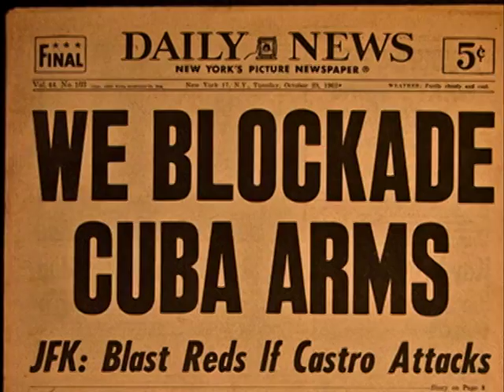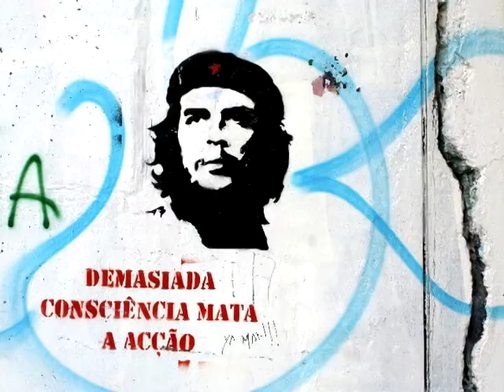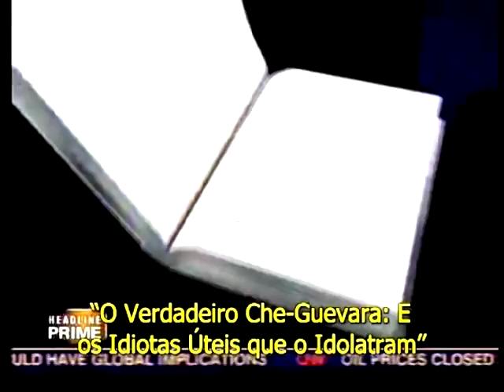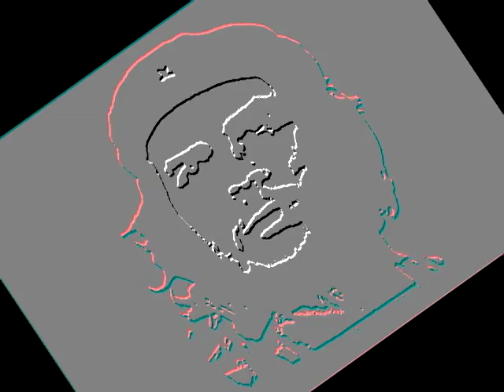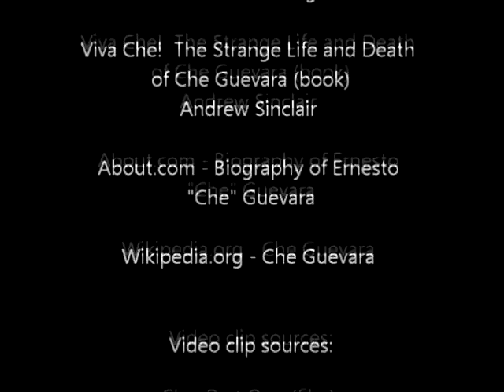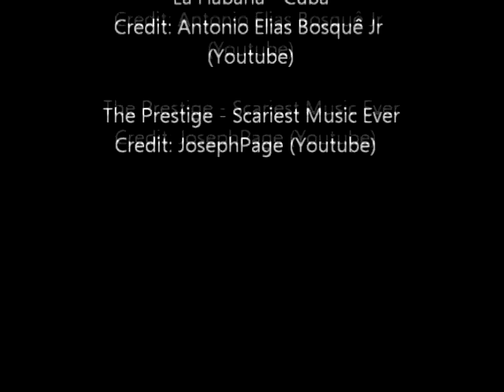Che Guevara, Hero or Villain? - a documentary by Trevor Leong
You may have seen his image on T-shirts.  He is Cuba's national hero.  His actions changed the world forever.  Che Guevara -  revolutionary, countercultural symbol, pop culture icon.  Some call him a freedom fighter, while others denounce him as a terrorist.  Which was he?  That is for you to decide.